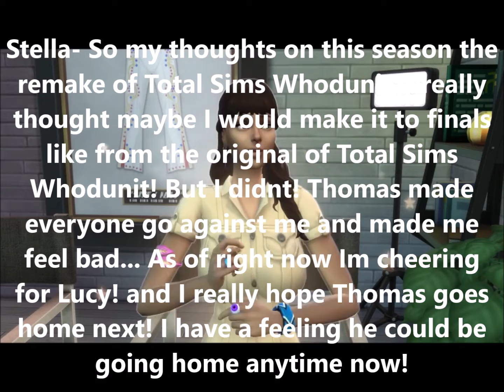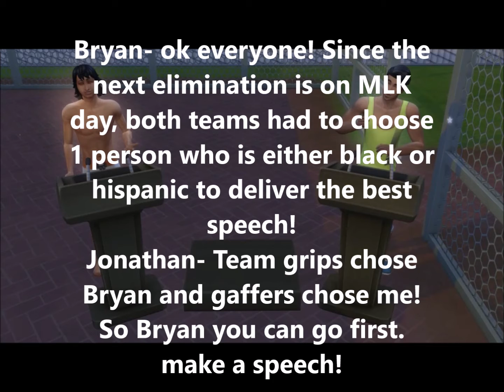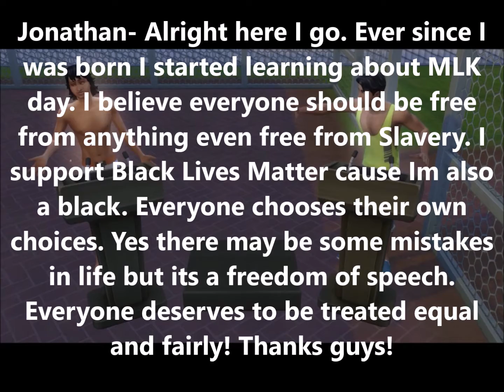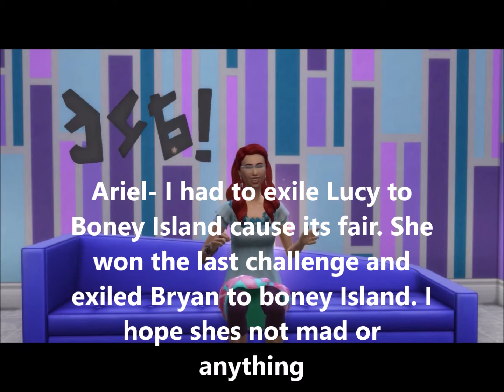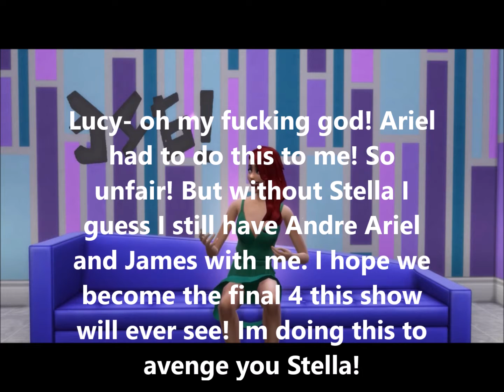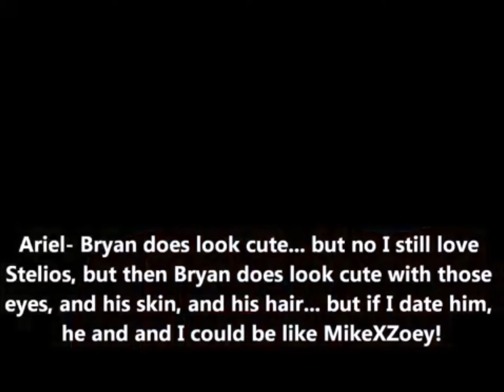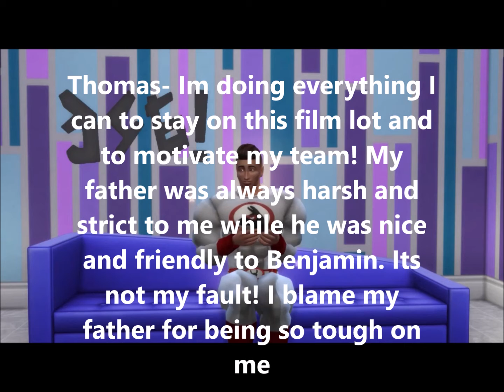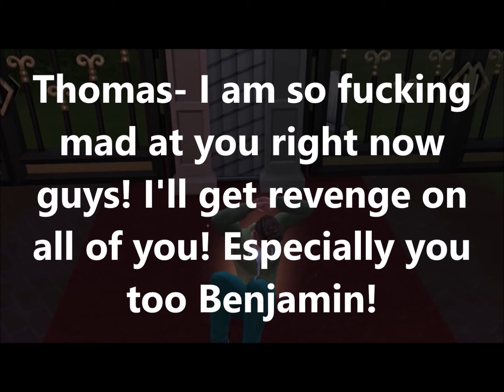Total Sims Whodunit Episode 4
Episode 4 Day 11- A team captain blindsided and voted off. Happy MLK day!